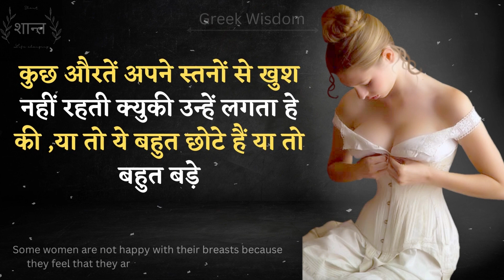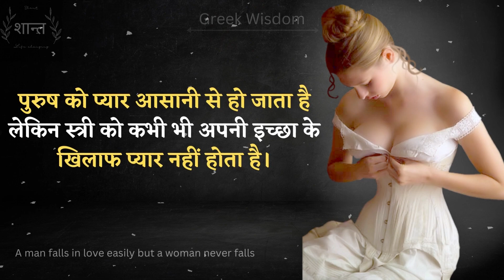Greek Wisdom - Life changing Quotes |Motivatinal Thoughts|Psychological Facts|Women Philosophy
Video Highlights

Some important quotes
How can we understand a women
Some thoughts which expose women
Wisdom thought

women's quotes in Hindi
women's quotes in english
महिला स्टेटस
महीला पर सुविचार